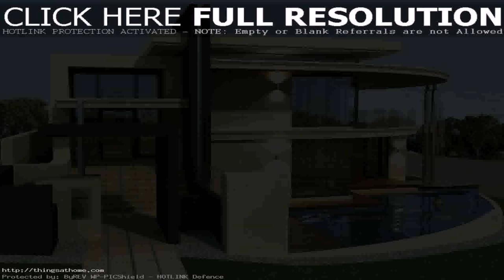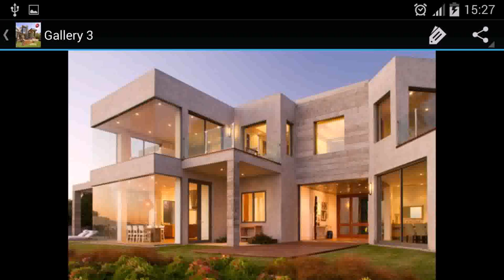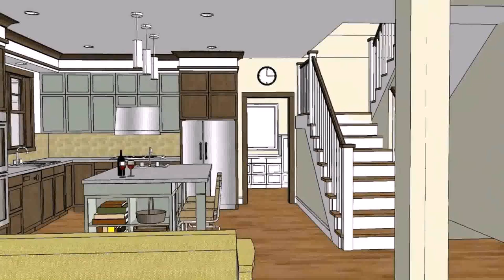Modern House Design Photos Philippines - DaddyGif.com (see description)